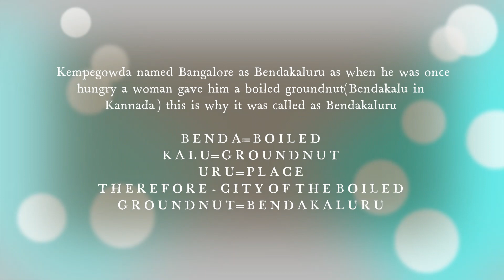Story of Bangalore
this is the story of Bengluru's name.